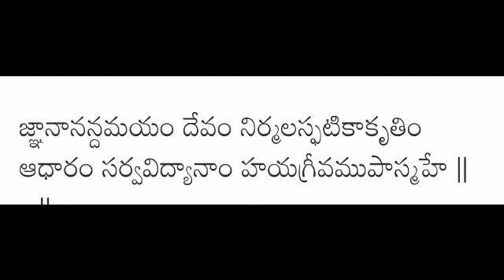ఇంట్లో గుర్రం బొమ్మలు ఉండచ్చా ఉండకూడదా ? intlo guram bomalu vundacha vundakudadha ?